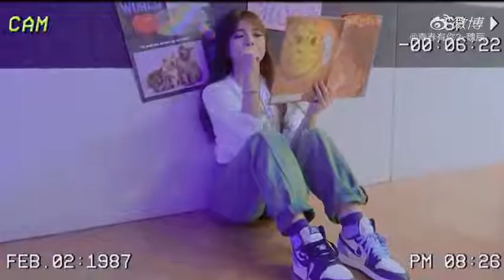玩真的VLOG大赛 真有趣赛道 [Vicky’s Channel]